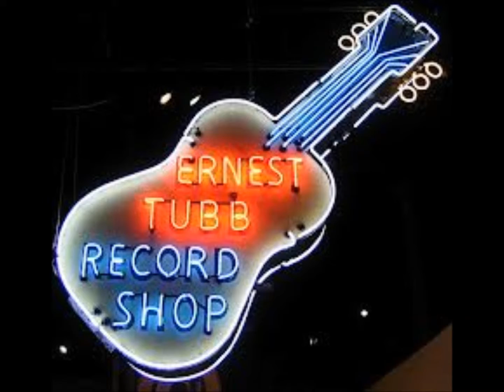Wade Jackson's Nashville Fever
Song written and performed by Legendary Country Music artist Wade Jackson.